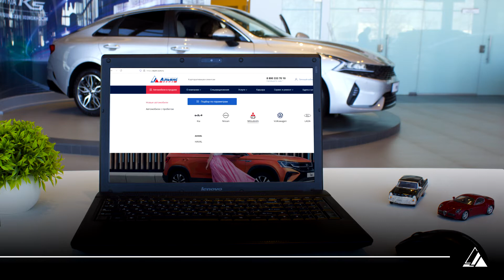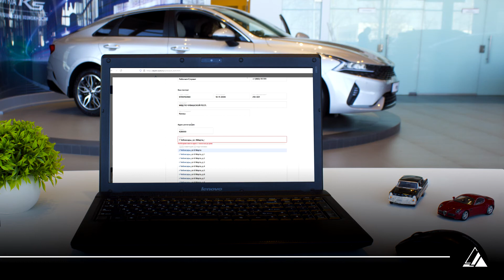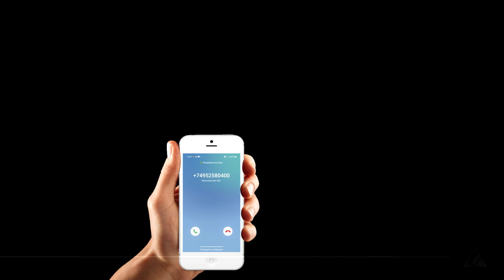Оформляем заявку на автокредит онлайн